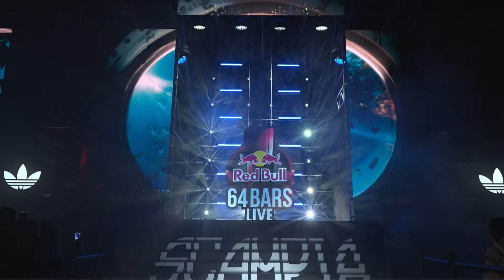MASSIMO PERICOLO medita a Scampia??? | Red Bull 64 Bars Live 2024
Lui non rappa, si solleva dal palco 🔥

Ma quanto ha spaccato MassimoPericolo sul palco del RedBull64Bars LIVE a Scampia?

Su Red Bull Droppa trovi nuovi format, brani inediti e performance esclusive.